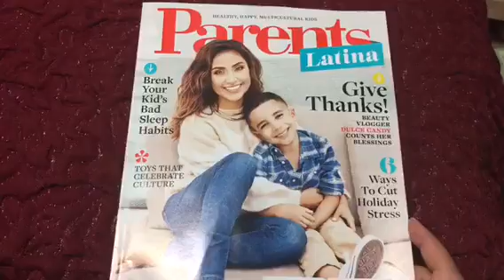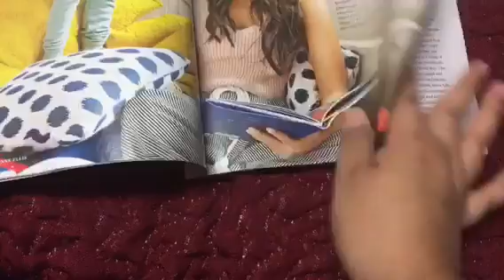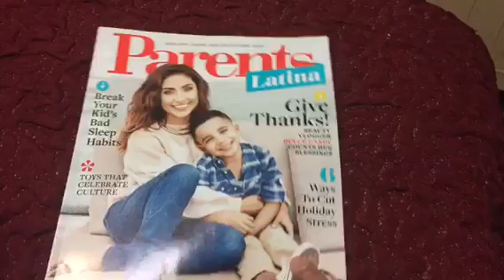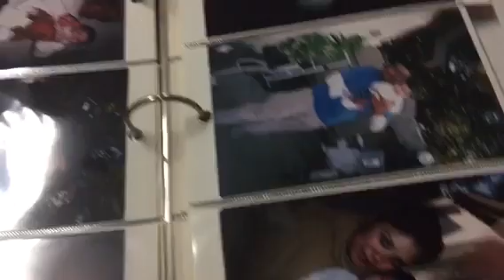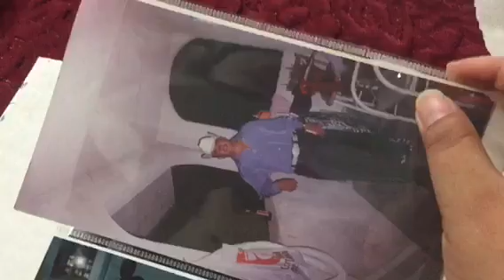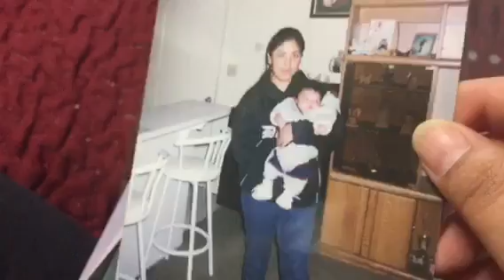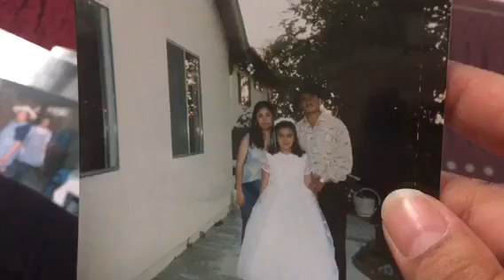Vlog#12 Baúl de los recuerdos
Gracias x acompañarnos cada momento vidas. Mil bendiciones cada uno de ustedes no olviden subscribirse.